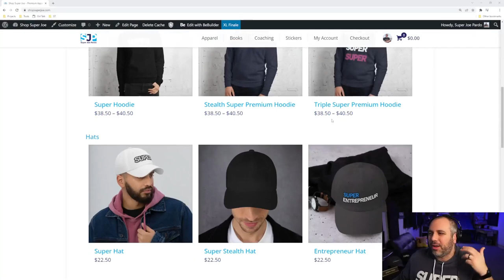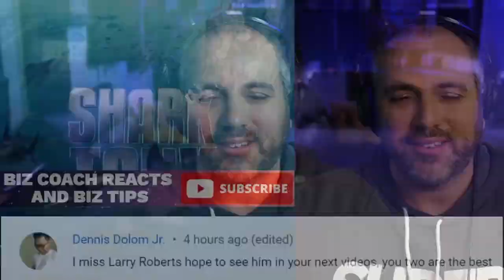"Just the beginning" | Pinole Blue on Shark Tank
Business Strategist, Super Joe Pardo reacts and gives his advice to the business Pinole Blue from Shark Tank Season 13 Episode 14.